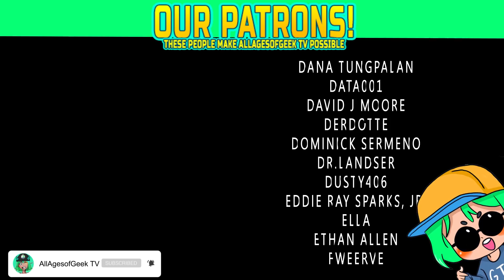League of Legends Champion Tales | Ahri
On this episode of League of Legends Champion Tales we discuss Ahri the nine-tailed fox.

About Ahri:

Innately connected to the latent power of Runeterra, Ahri is a vastaya who can reshape magic into orbs of raw energy. She revels in toying with her prey by manipulating their emotions before devouring their life essence. Despite her predatory nature, Ahri retains a sense of empathy as she receives flashes of memory from each soul she consumes.

More League of Legends series?